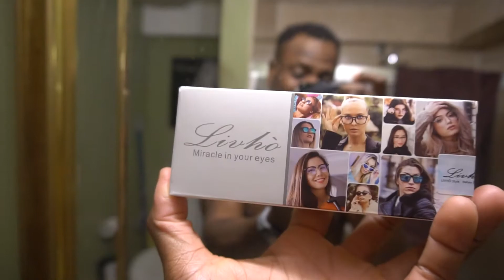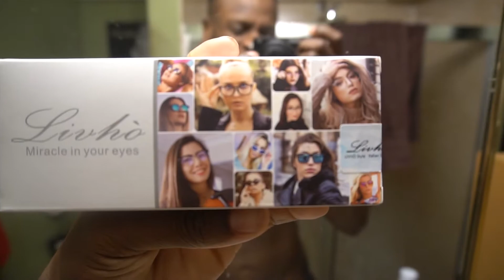EP 10 I AM THE PHOENIX Deload Bench and fix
DELOAD the bench so it can get better. Grind your joints nonstop is never any good for anyone. So with some small elbow pain and some should pain I needed a break. Also with MAX OUT day coming (I didn't know at the time lol). Learning to lock my lats in more. legs under me but planted into the ground and having a BIG ARCH!!

Thank you and Keep Reaching Phoenix Levels!!